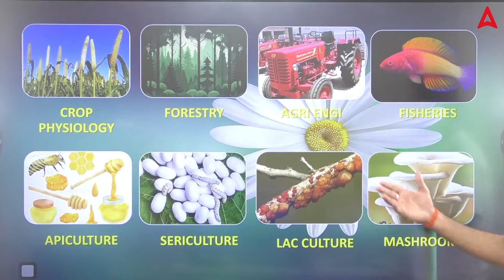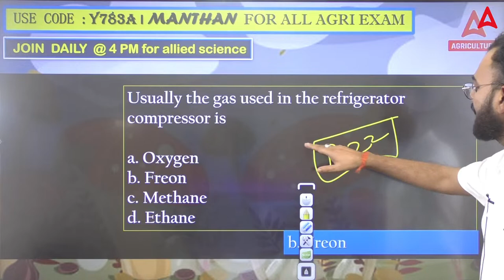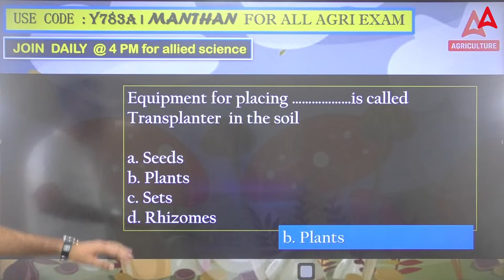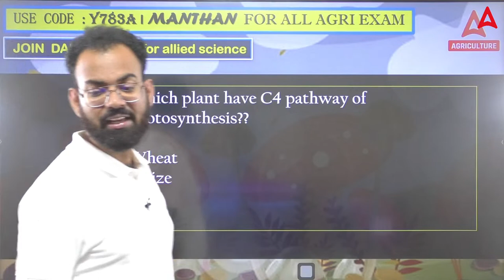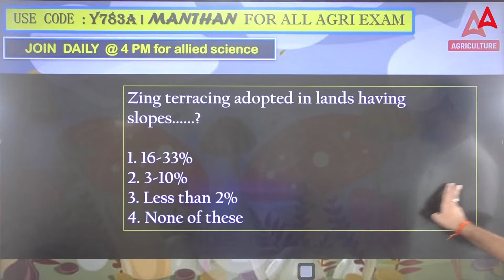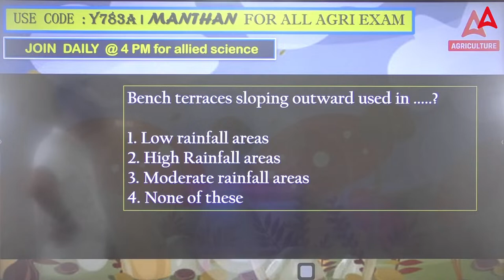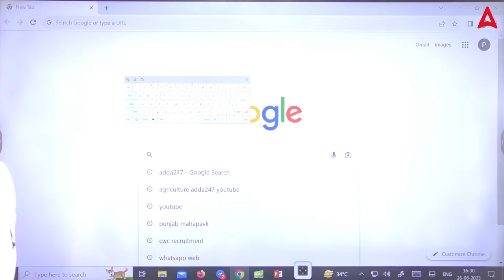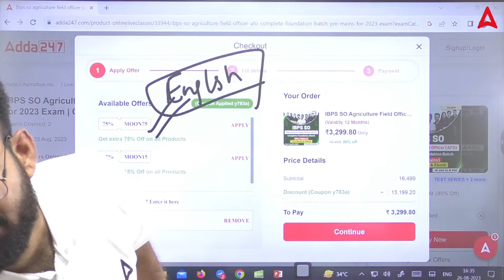Manthan By Sudhanshu Omar | Daily Concept + MCQs for All Agriculture Exams #115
Sudhanshu Sir will discussed Its Daily Concept and MCQ of all Agriculture Exams. In this Video We'll Discuss: Forestry, Fishery, Agriculture Engineering and Plant Physiology. Join Agriculture Adda247 for the best guidance and preparation for the exams.

Manthan By Sudhanshu Omar | Daily Concept + MCQs Class #115

👉10:00 AM - 10:30 AM - Agriculture Current Affairs Class By Sandeep Sir
👉10:30 AM - 11:00 AM - Sankalp - General Agriculture Class By Sandeep Sir
👉11:00 AM - 11:30 AM - Hindi wali Class (UPSSSC AGTA & Rajasthan Supervisor)
👉11:30 AM - 12:00 PM - NABARD Grade A ARD Class
👉12:00 PM - 1:00 PM - Arjun
👉1:00PM - 1:30PM Cotton Corporation Of India
👉1:30PM - 2:00PM FSSAI
👉2:00PM - 3:00PM Junoon
👉4:00 PM - 5:00 PM - Manthan Class by Sudhanshu Sir
👉6:00 PM - 7:00 PM - Udaan Class By Pratibha Ma'am
👉8:00 PM - 8:30 PM - Aagaaz Class By Akash Sir